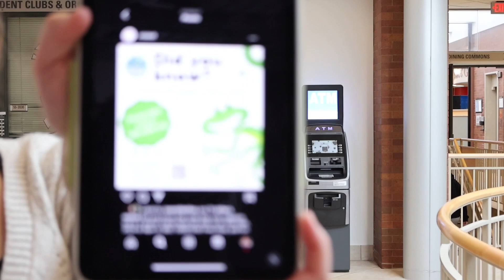CSL Leap Day Event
The 29th of February should be the 30th; why is that? Come discuss active learning, Leap Day, and other interesting topics with us.

🗓️ Date: February 29th
⏰ Time: 6:00 p.m. to 9:00 p.m.
📍 Location: SDC 1300/1310